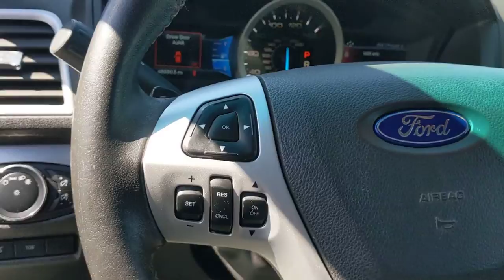2014 Ford Explorer Bourbonnais, Frankfort, Matteson, Manteno, Manhattan, IL 32880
Black Used 2014 Ford Explorer available in Bourbonnais, Illinois at Terry's Ford. Servicing the Frankfort, Matteson, Manteno, Manhattan, IL area.

Terry's Ford
363 N Harlem Ave

KBB.com 5-Year Cost to Own Awards. Only 48,544 Miles! Scores 22 Highway MPG and 16 City MPG! This Ford Explorer boasts a Twin Turbo Premium Unleaded V-6 3.5 L/213 engine powering this Automatic transmission. Wheels: 20 Machined Aluminum w/Painted Pockets, Voice Activated Dual Zone Front Automatic Air Conditioning, Trip Computer.* This Ford Explorer Features the Following Options *Transmission: 6-Spd SelectShift Automatic (TR-CG) -inc: paddle shifters, Towing Equipment -inc: Trailer Sway Control, Tires: P255/50R20 AS BSW, Terrain Management System ABS And Driveline Traction Control, Tailgate/Rear Door Lock Included w/Power Door Locks, Systems Monitor, SYNC -inc: SYNC w/MyFord voice-activated communications and entertainment system w/911 Assist, VHR, SYNC Services AppLink, Bluetooth, steering wheel controls, USB port, auxiliary input jack, traffic reports, GPS based turn-by-turn directions and information services, Note: SYNC services receive a complimentary 3 year prepaid subscription (1 phone/primary account), Strut Front Suspension w/Coil Springs, Steel Spare Wheel, Sport Tuned Suspension.* This Ford Explorer is a Superstar! *KBB.com 5-Year Cost to Own Awards, KBB.com Brand Image Awards.* The Experts' Verdict...*As reported by KBB.com: If youre seeking a roomy, versatile and technically advanced SUV thats more comfortable and fuel-efficient than truck-based vehicles like the Chevrolet Tahoe or, well, a 2010 Explorer, Fords latest will fit the bill.* Visit Us Today *For a must-own Ford Explorer come see us at Terrys Ford, 363 S Harlem Ave, Peotone, IL 60468. Just minutes away!